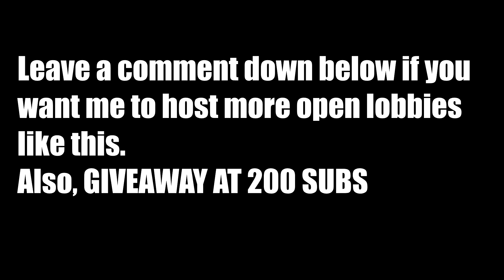I'M ALIVE! (BO2 Modded Gamemodes)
It's been a while since i posted an edited video. I've been too damn busy with school and sports and stuff. Finally get a break and decided to actually be active.